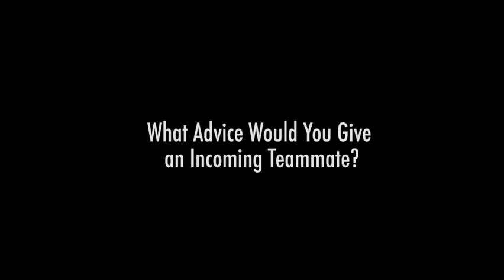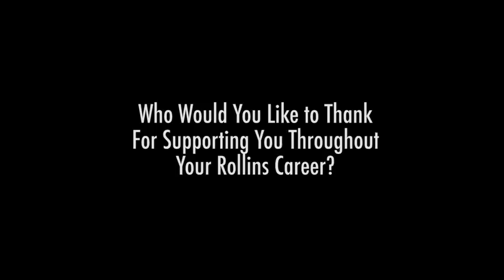W. Golf - Senior Perspectives 2016